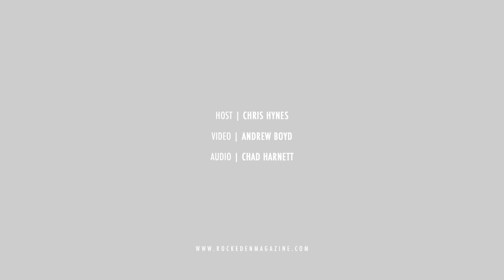Rock Eden Side Stage Ft. Dave Whitty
Dave Whitty chats with Rock Eden's Chris Hynes and performs songs from his latest release "Talkin' Back Fool" at the LSPU Hall.